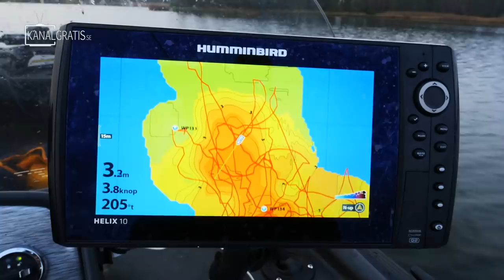COLD PERCH FISHING IN THE SWEDISH ARCHIPELAGO🇸🇪 | Team Galant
Thanks to all you supportive fishing shops out in the world who makes this whole thing possible.

Follow Tobias Ekvall and Edvin Johansson on a perch fishing trip in the Swedish archipelago from boat. The fishing is slow but one bite could be enough to save the day.

The episode is in Swedish but has English subtitles.